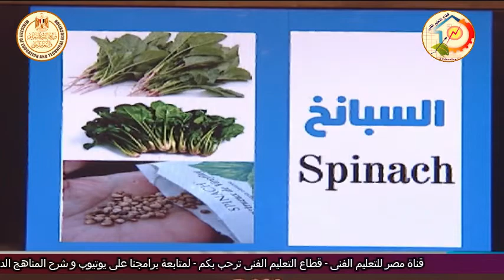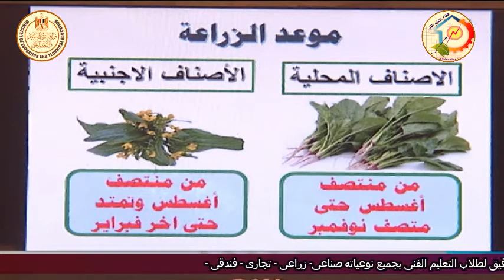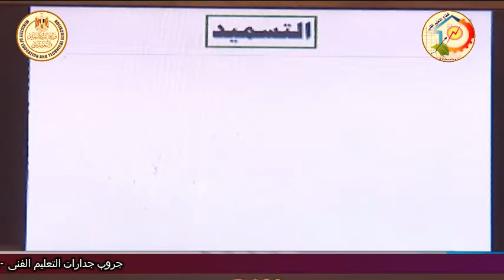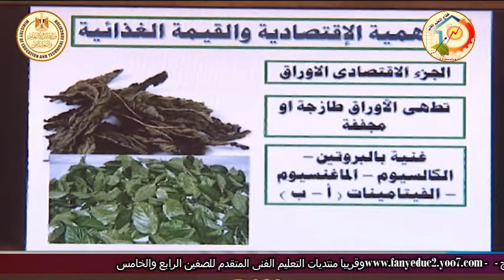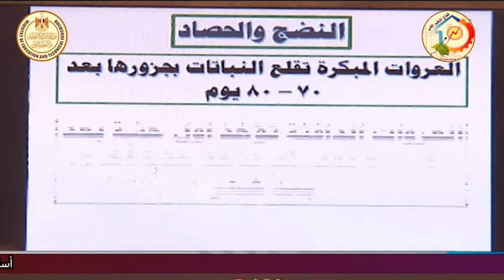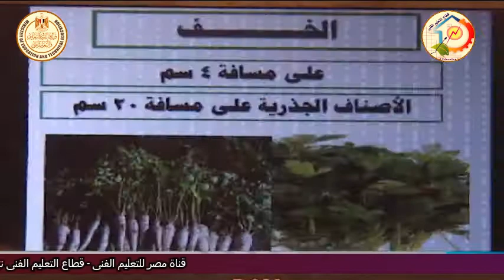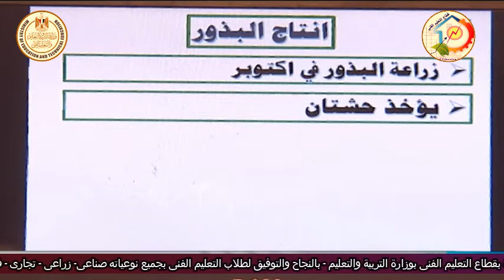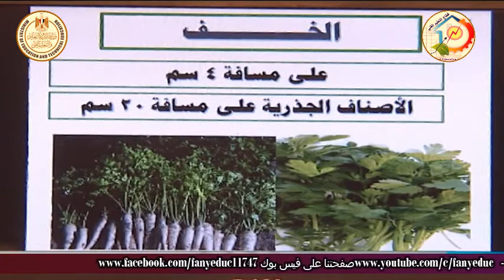الصف الثالث زراعى - انتاج حاصلات بستانية - خدمة حاصلات بستانية - سبانخ ملوخية بقدونس - أ محمد احمد